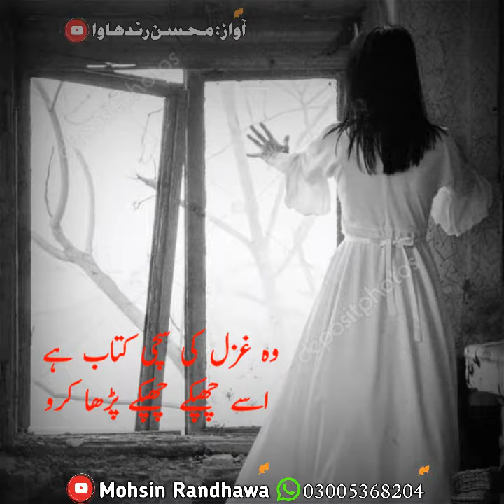Sad Urdu Poetry by Mohsin Bilal for whatsapp status 2019 | voice mohsin bilal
Hi Guyz This is Me Mohsin Bilal. This channel is specially made for poetry & information.

Here you can Get The collection of Sad Poetry, 2 Line Poetry, Urdu Ghazal, Hindi shyaari, sad shayri, romantic shyari, Information videos, Moral stories, short moral stories for kids, Quotes, Islamic quotes and Much

More.

Mohsin Bilal Official YouTube Channel..

Website For Punjabi & Urdu Poetey Link.

*Note*
Whatever poetry,quotations,stories I do, I take all of them from google, Whatsapp, facebook and Books. & I am neither a poet not a writer, i am simply narrator. I Just Present the magical words in my own way in my own style.